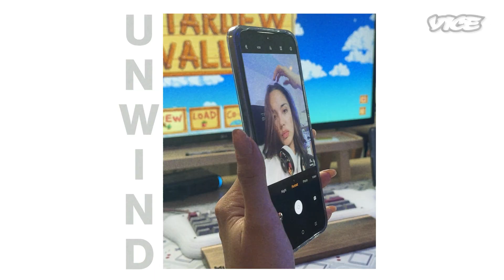vivo x VICE Asia | Megan Young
Find out what this actor-slash-model-slash-beauty queen’s super geeky pursuit that keeps her up all night. Watch what Megan Young does to checkintoclub2100!

How about you? Got any pursuits you love and get to do post 21:00 hours? Share them with us on Instagram, tag @vivo_philippines & @viceasia and use the hashtag checkintoclub2100. 21 chosen entries will be be featured on VICE Asia and out of the 21 entries, one lucky winner will be featured on i-D.com plus a brand new vivo smartphone!

Join the Club 21:00 community, where creatively inspired Filipinos who share the same passion, thoughts and inspiration encourage each other to seize the night with their nightly pursuits post 21:00 hours.